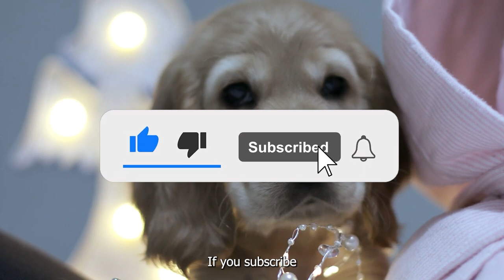10 Human Behaviours that English Cocker Spaniel Secretly Hate | Part 2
Are you guilty of annoying your English Cocker Spaniel without even realizing it?

This is part 2 of our guide.

Here are we'll the top 10 human behaviors that your Cocker Spaniel secretly hates. From constantly waking them up to ignoring their basic needs, chances are you might be causing your Cocker Spaniel some stress and frustration without even knowing it.

As Cocker Spaniels ourself, we will tell you exactly how to become a better pet parent. Watch now to find out what actions you should avoid and learn how to create a harmonious home for both you and your Cocker Spaniel.